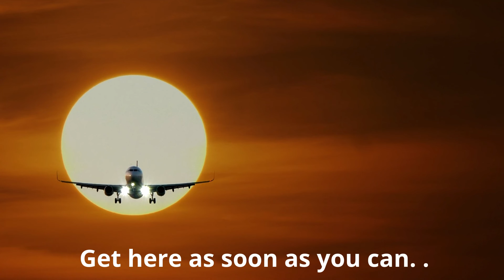Breaking News Costa Rica Has Gone VIRAL!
Here's a link to our Costa Rica Pura Vida Amazon Products Store!

It's time to visit Costa Rica.  Lots of things to do here and what memories you'll create!  Whether it's you and your spouse, only you or your entire family, be sure to book your trip to one of the happiest countries on the planet, Costa Rica!  And be sure to listen to our over 2,170 Costa Rica Pura Vida Lifestyle Podcast Series episodes!  Thanks for listening and we hope to see you real soon!